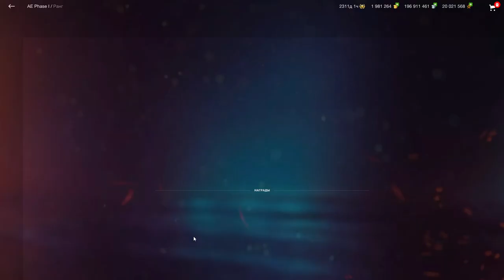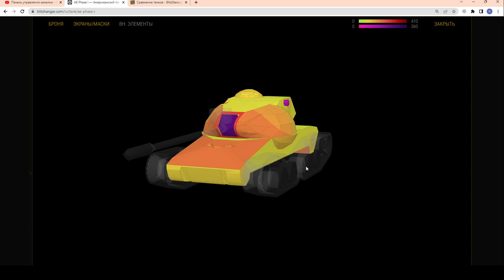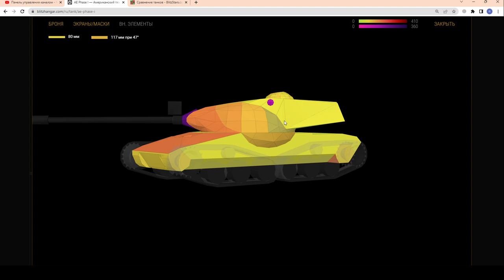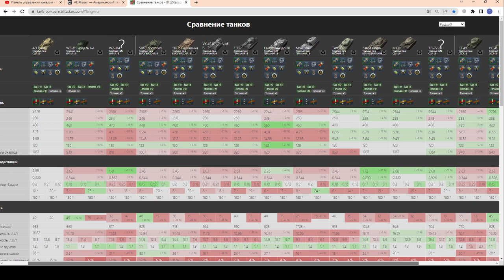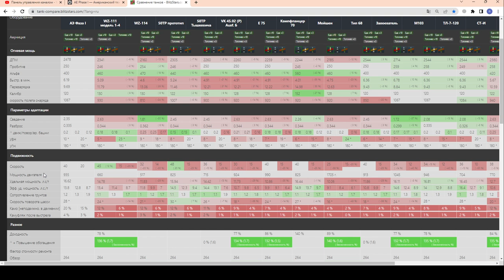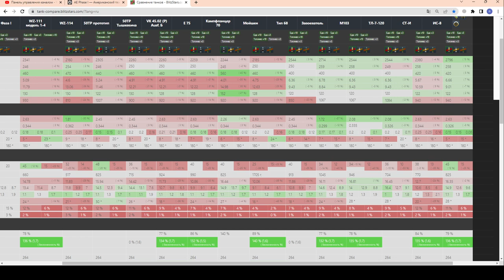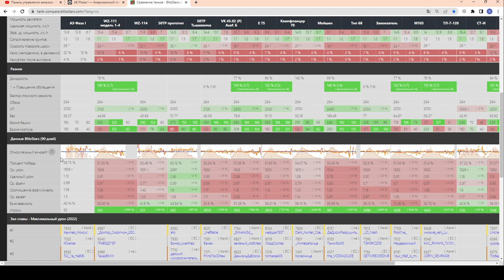AE Phase I - ЧЕСТНЫЙ ОБЗОР! ЧЕМ УНИКАЛЕН один из самых редкий танков в wot Blitz 2023 | WOT-GSN